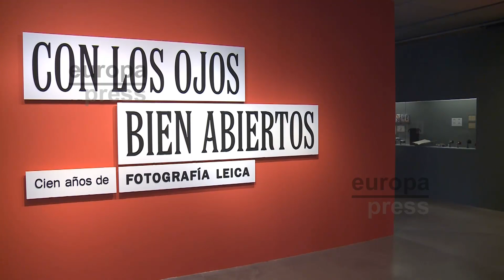Fundación telefónica presenta 'Cien años de fotografía Leica'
La muestra rinde homenaje al siglo de vida de Leica y a los acontecimientos, personajes y acciones que permitió retratar y que han pasado a la historia. La exposición recoge casi 400 fotografías además de revistas, libros o carteles publicitarios. También se puede ver una replica de la Leica original y la primera cámara que se puso a la venta en 1925.